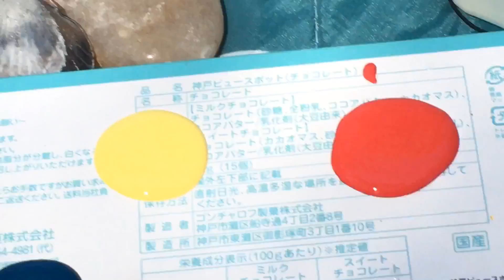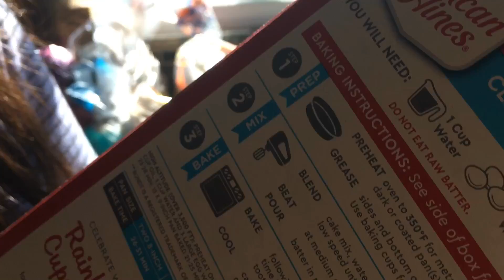a chill day w/ friends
My friends and I go to butterfly park by bikes to do arts n crafts. Then we bike around, make food and hangout at a school.